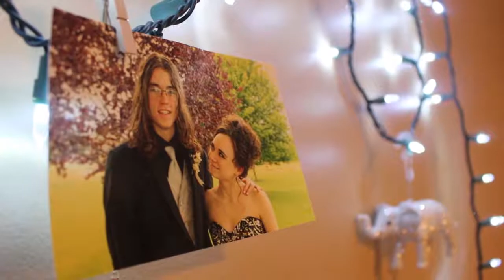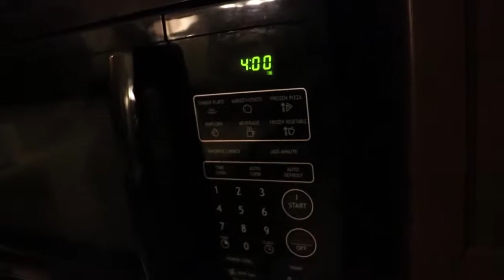Baking from MEMORY Challenge!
Hey, Quirks! For this vlog we ATTEMPTED to memorize a vanilla cupcake with strawberry whipped cream recipe and then replicate it to the best of our ability after viewing it for only two minutes! The results? We'll go with mixed. And as always, until next time, stay quirky! -DQs